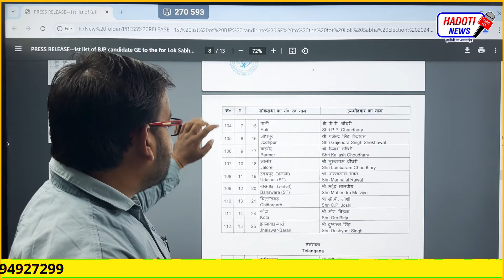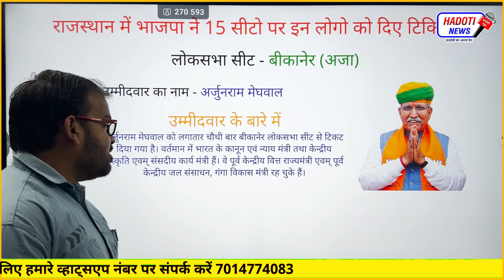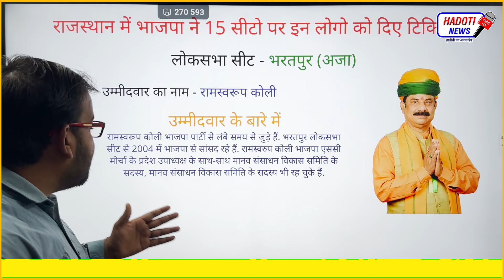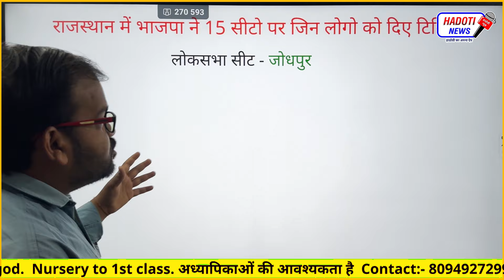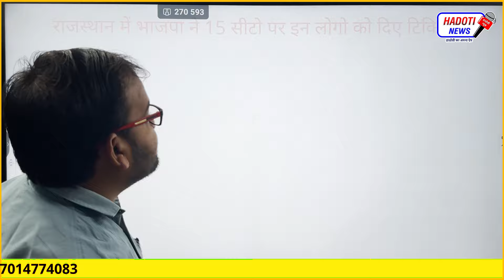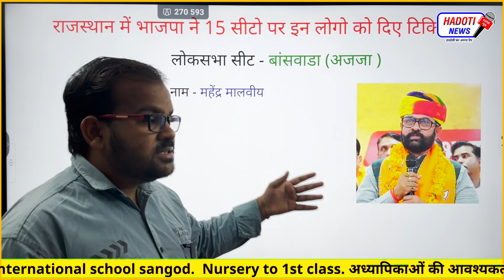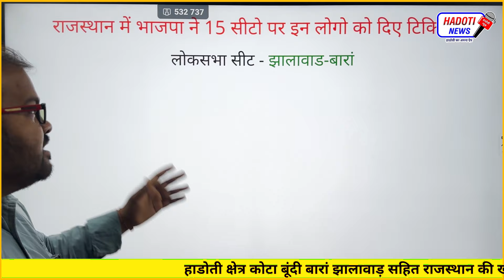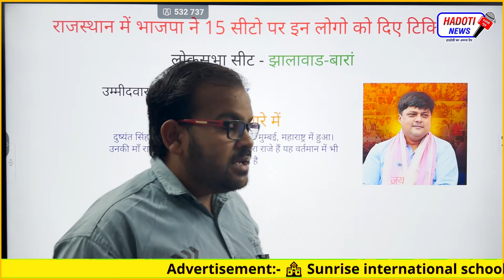राजस्थान में इन 15 सीटो पर BJP ने उतारे उम्मीदवार | Hadoti News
राजस्थान में इन 15 सीटो पर BJP ने उतारे उम्मीदवार BJP4UP bjpcandidate OmBirla kota rajasthan Election2024 | Hadoti News
हाड़ौती क्षेत्र की खबरे सबसे पहले देखने के लिए Play Store से या दिए हुए link पर click करके डाउनलोड करे हाड़ौती  का अपना ऐप :-

हाड़ौती क्षेत्र की खबरों से update रहने के लिए दिए हुए link पर click करके टेलीग्राम चैनल को join करें :-

Queries Solved :-
1.Hadoti News
2.Hindi News
3.Viral News